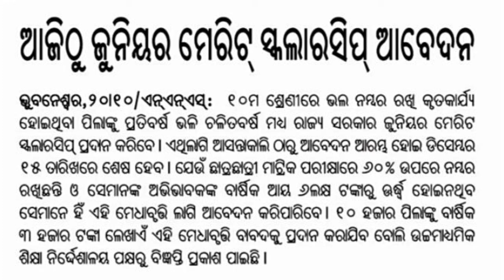ସମସ୍ତ ପିଲା ଏହି Scholarship ଆଦେଦନ କରନ୍ତୁ